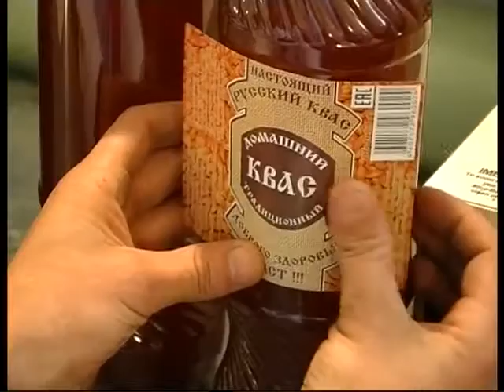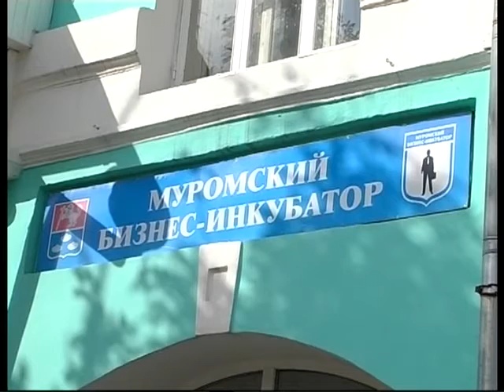Suzet kvas predprinimatel